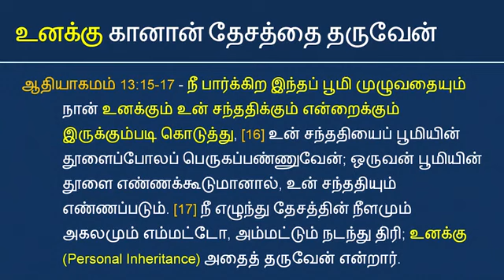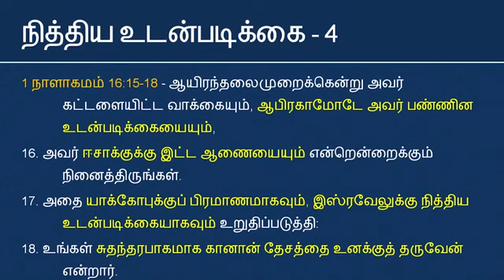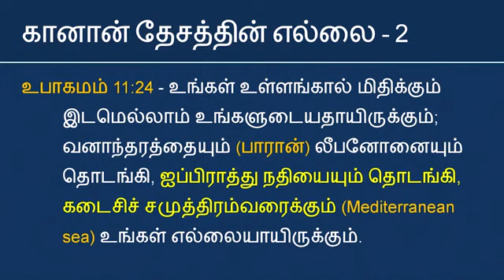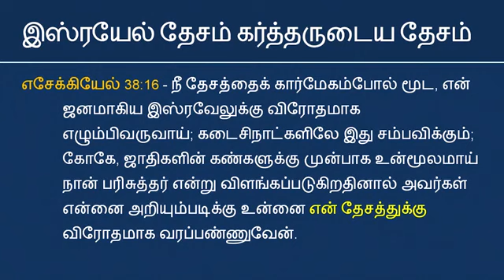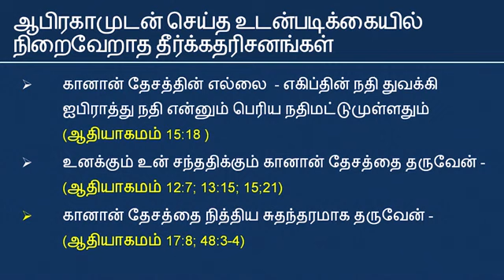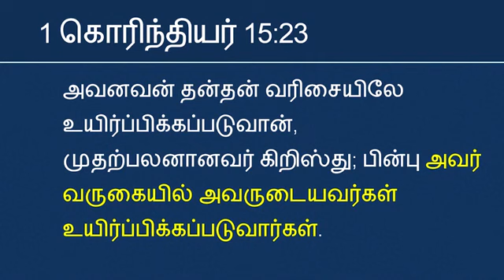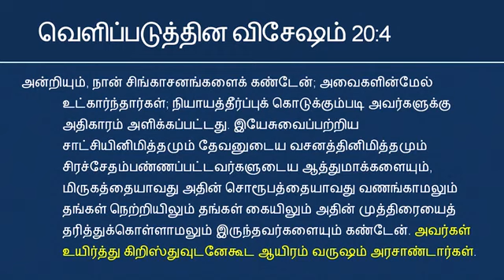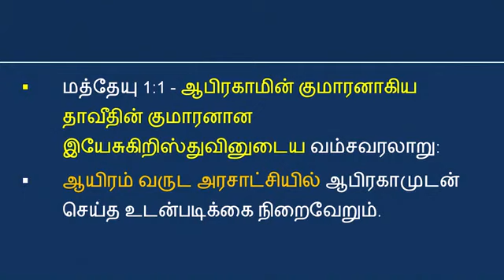கர்த்தராகிய இயேசு ஆபிரகாமுக்கு என்ன உடன்படிக்கை செய்துள்ளார் ?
This video collected from Revelation Unlocked channel .
For knowing the truth of Revelation . And what Abraham covenant with God Jesus Christ ?